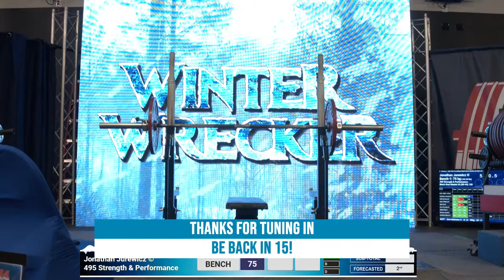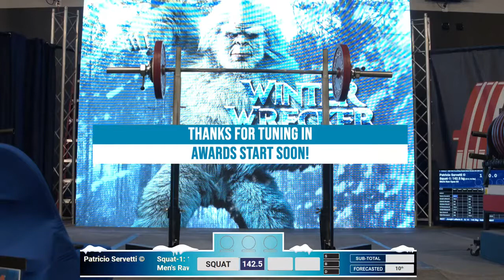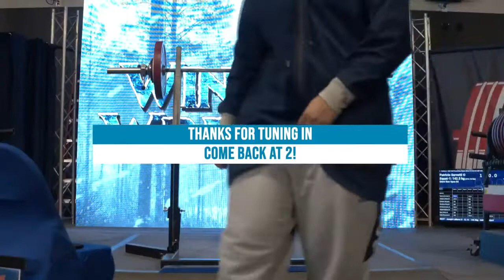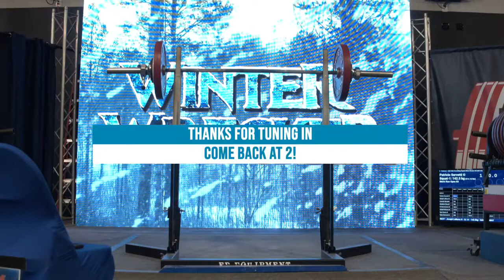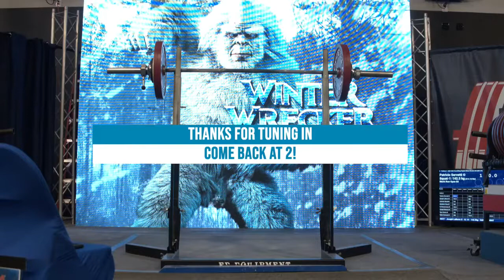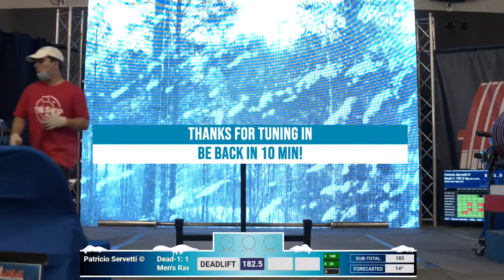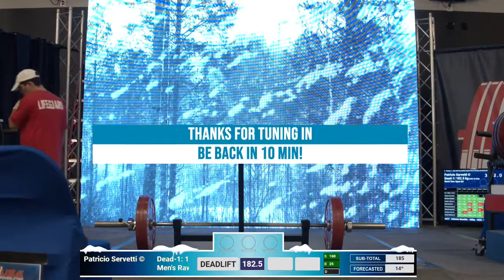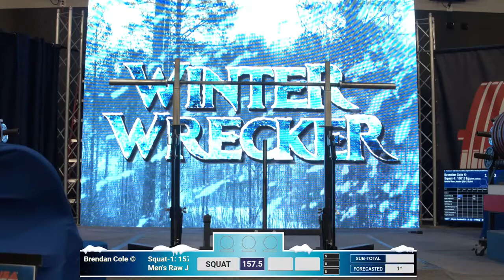The Winter Wrecker 2021 - Day 1 Plat 1 | USA Powerlifting VA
This is a reupload of the original stream - may not be in highest quality.